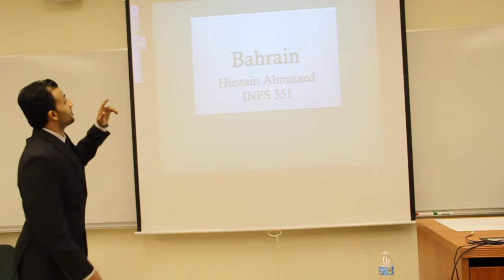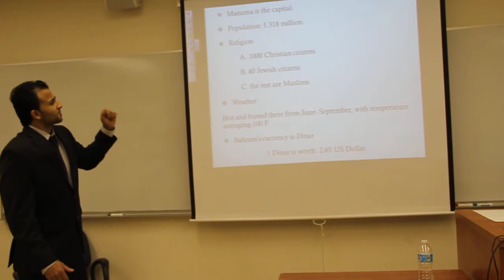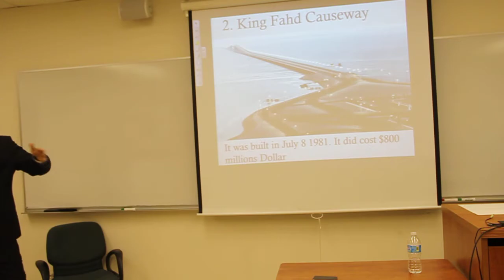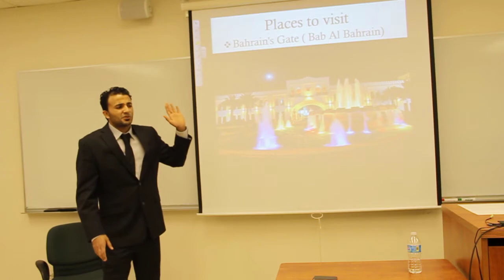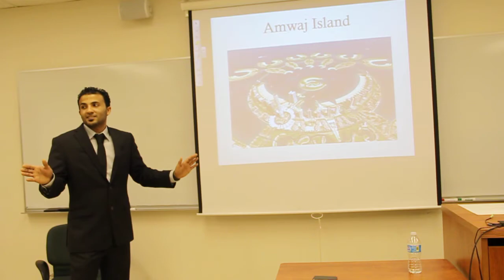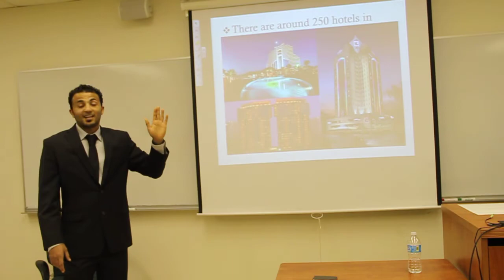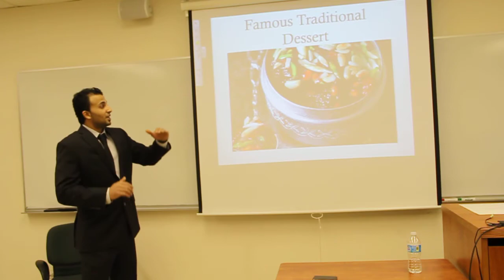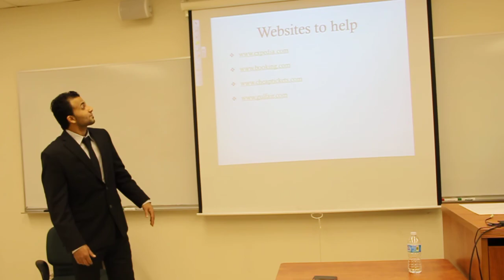presenatation- Hussain for Bahrain